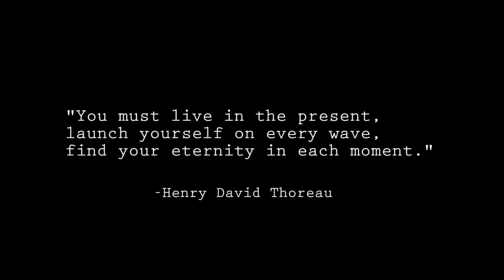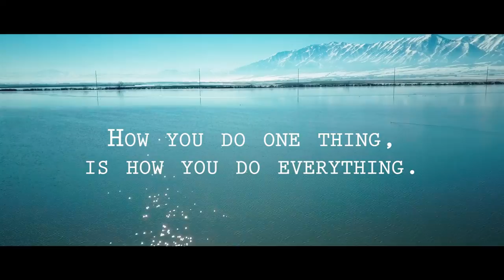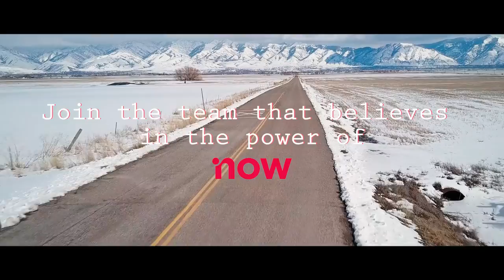the power of NOW.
The right inspiration and motivation at the right time can impact an entire life.